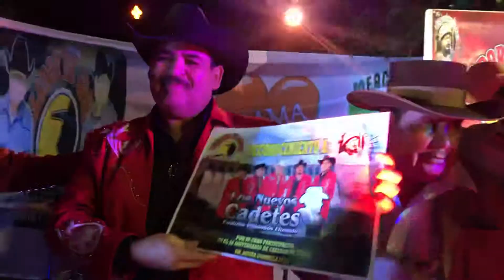EN CD ACUÑA FESTIVAL DE CAZADOR DE ÍDOLOS CON EL KADETE EUSTOLIO VILLALOBOS